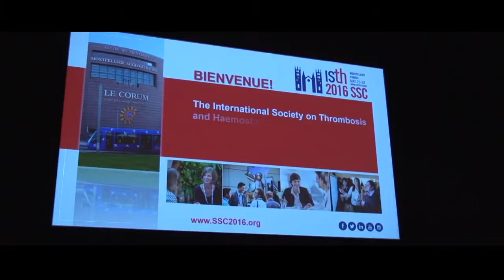Stories: A lifetime dedicated to research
Professor Hemker has published over 400 research papers on Haemostasis and Thrombosis and has also dedicated his professional life to studying the action of heparin in the treatment of this disease. In this story he shows a more personal side...